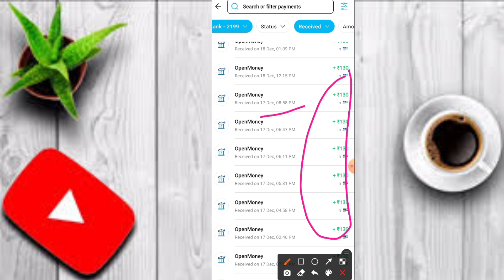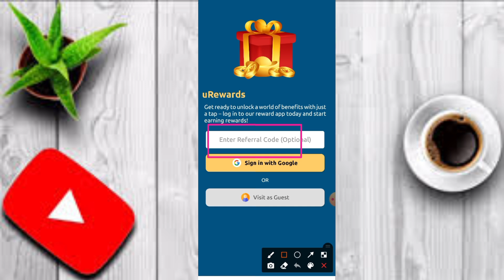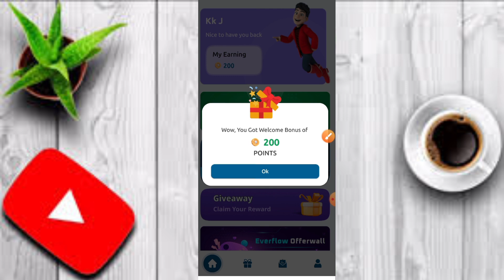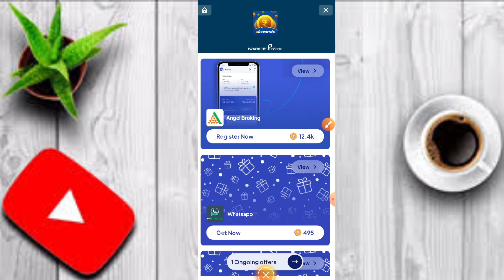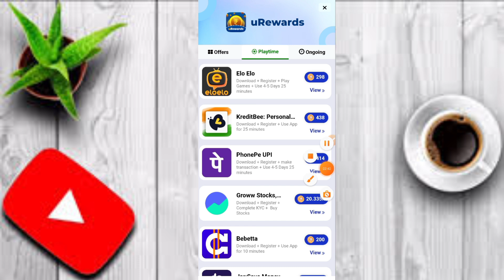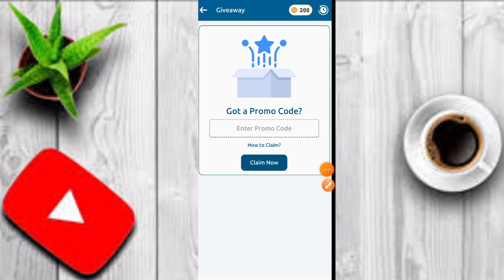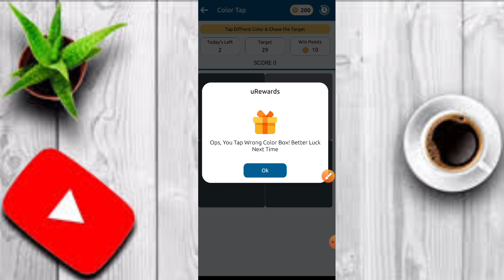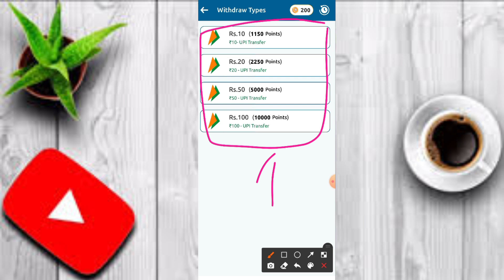Spin To Win Earn Money || New Earning App 2024 Tamil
REFER CODE

ADYZQI